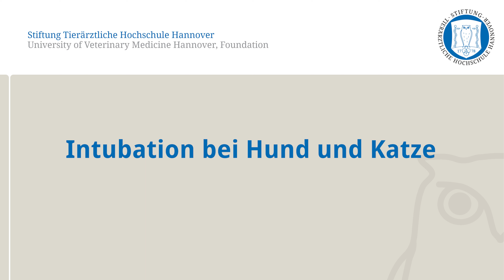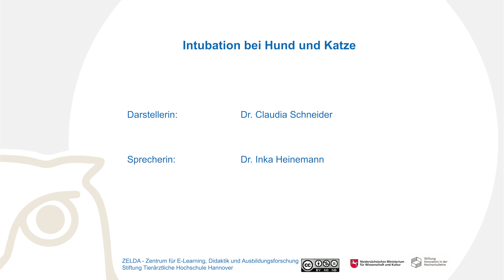CSL: Intubation bei Hund und Katze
In diesem Video wird die Intubation bei Hund und Katze gezeigt.

Lernstation: Intubation
Zentrum für E-Learning, Didaktik und Ausbildungsforschung

Dieses Video entstand in Kooperation der E-Learning-Beratung, des Clinical Skills Lab (CSL) und der Klinik für Kleintiere der Stiftung Tierärztliche Hochschule Hannover im Rahmen des von der Stiftung Innovation in der Hochschullehre geförderten Projektes FERVET und des vom Niedersächsischen Ministerium für Wissenschaft und Kunst geförderten Projektes DILEAVET.

Kapitel:
00:00 Intro / Einführung
00:20 Material
01:20 Vorbereitung
02:53 Maulsperre
04:02 Einsetzen des Tubus
05:11 Extubation
05:37 Outro